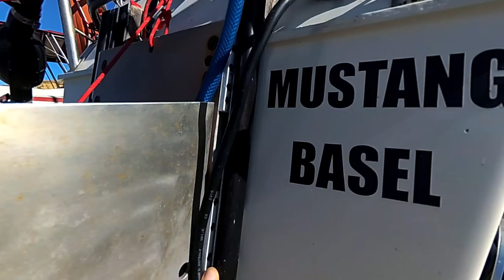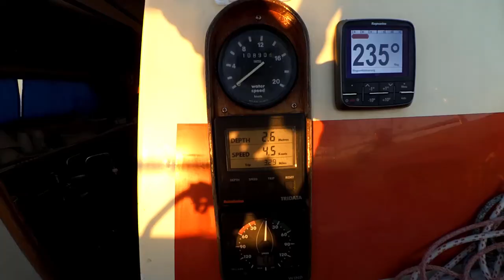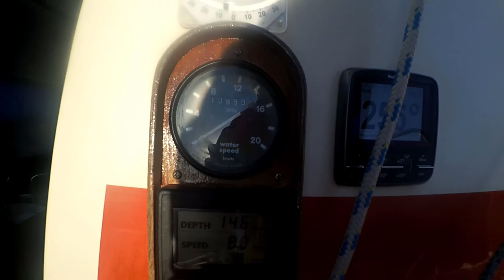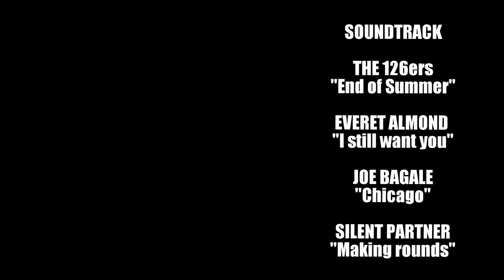SAIL to FLY #24 "Wedding in Switzerland sailing to Portugal"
My brother got married and we joined this wonderful party. We did a boat-ride with friends on the river Aare from Thun to Bern. Back in Spain we did our next cruse to a new country together with another Swiss boat the Stella Mira.

Cheers
Daniel & Nicole

These videos are for free but we invest a lot of time money in this production. If you like our vlog, please give us a little tip and support our production:

Thanks for the amazing footage:
sailing STELLA MIRA